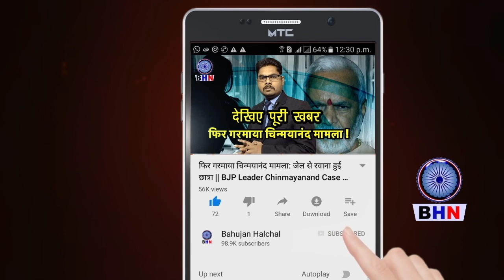इस 14 अप्रैल को 125 फुट ऊँचे बाबा साहब की Statue के जूते की नोंक पर थर-थर कांपेगा मनुवाद | Jay Bhim